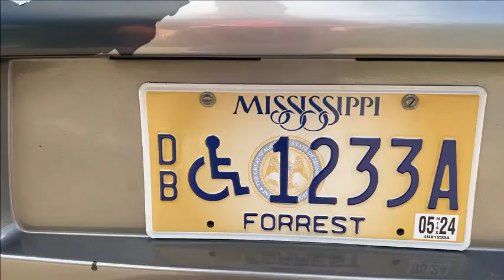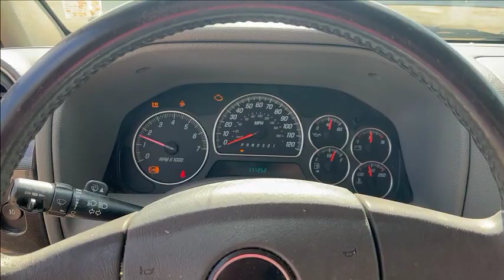2006 GMC Envoy XL 4 Door SUV (177,252 Miles)